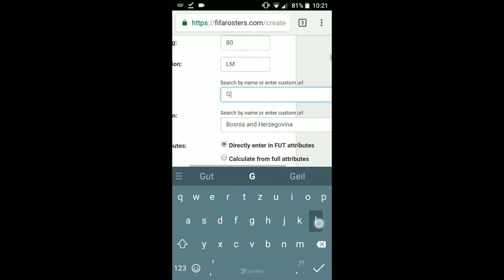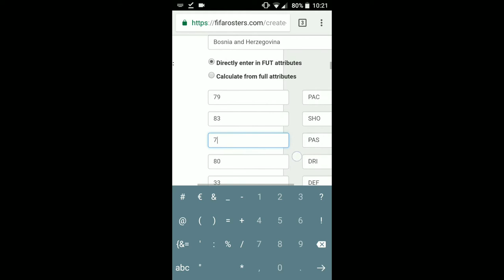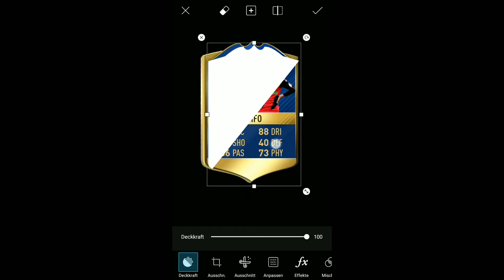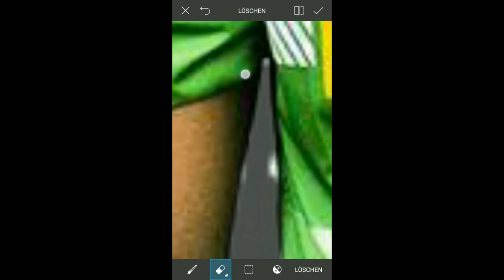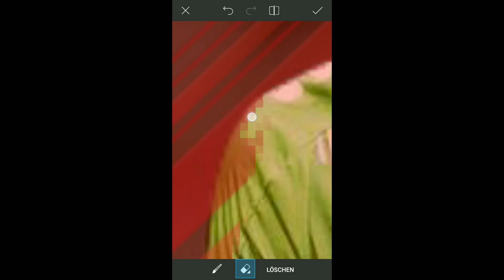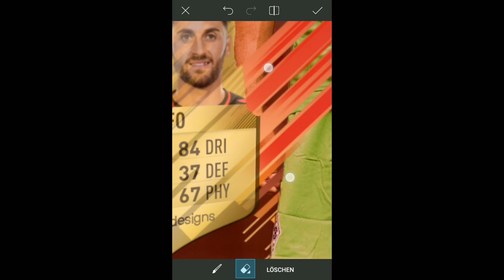Player editing | Part 6 | Vincenzo Grifo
Hier könnt ihr sehen wie ich mein Grifo Edit gemacht hab. Die App heißt Picsart, wo ihr auch gerne mal bei mir vorbei schauen könnt. (link etwas weiter unten)